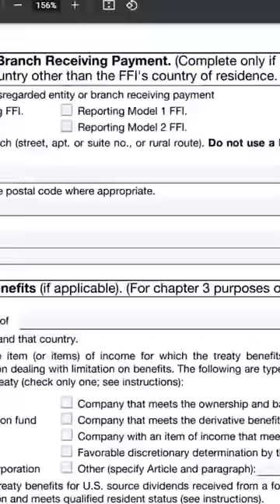What ACTUALLY Happens When MrBeast Gives You Money?